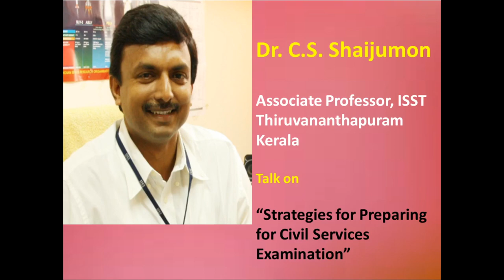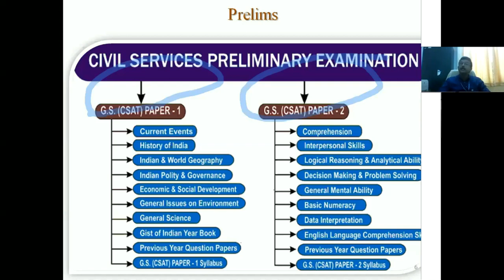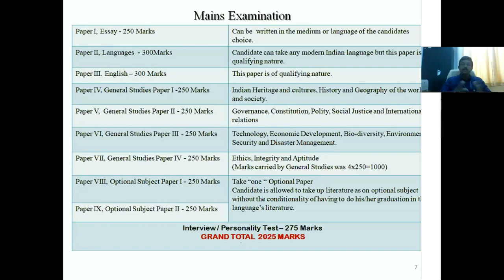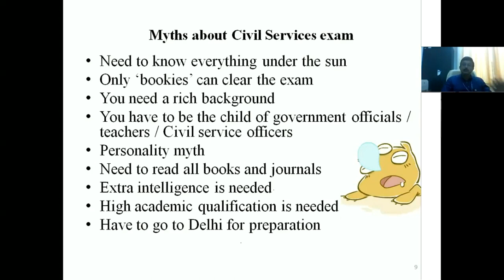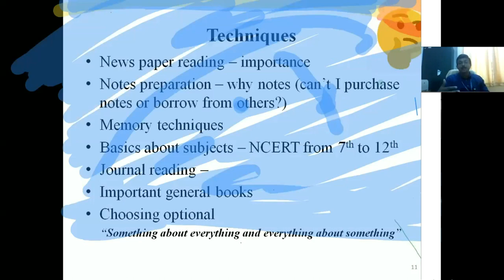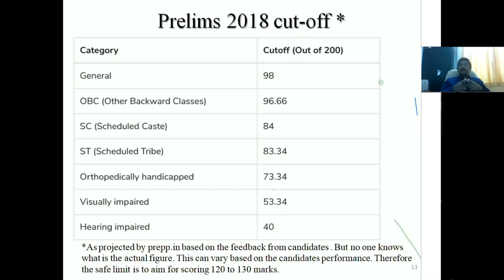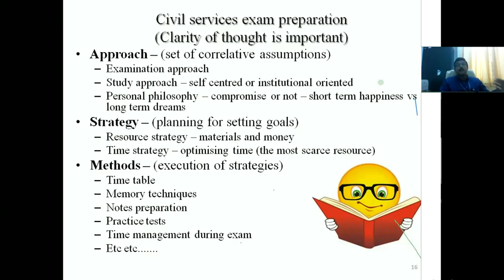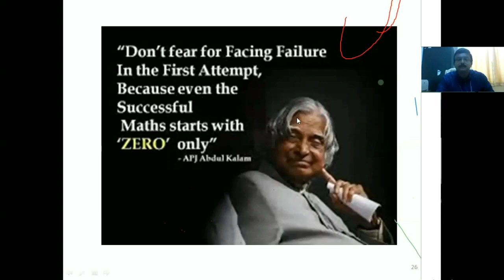How to prepare for Civil Services Examination? - Dr. C.S. Shaijumon, Asso. Prof., IIST, Tvm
Dr. C.S. Shaijumon, Associate Professor, IIST, Thiruvananthapuram is a renowned figure among the academia who has rendered his services in various forms to the society. In this talk, Dr. Shaijumon takes the audience through the basic steps required for preparing for Civil Services Examination. The talk was titled as "Strategies for Preparing for Civil Services Examination" and it was organized as part of the Three-Day Webinar series hosted by the NACS Civil Services Club and IQAC, NSS College, Pandalam in association with The NSS Academy of Civil Services (NACS), Thiruvananthapuram, Kerala on Zoom platform.

The lecture will be an immense help for the Civil Service aspirants as the speaker has given a precise step-by-step process required for the preparation. He has explained about the various subjects, papers, myths, possibilities, books required, etc. for the students to follow.